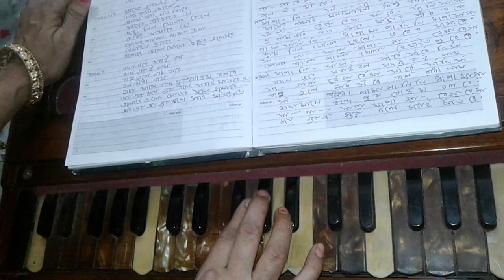Elo Re Elo Moder//এলো রে এলো মোদের//Harmonium Tutorial//Anukul Thakur Song-You Tube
এলো রে এলো মোদের Anukul Thakur Song.
Harmonium Tutorial.
Joy Guru.